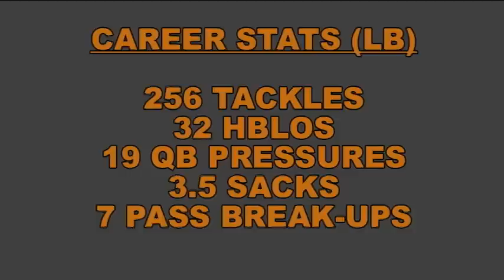2011 Barnegat HS (Football Highlight Film) Senior - #41 Matt Schofield 5'9 203 MLB/RB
2011 SEASON STATS:
(MLB) 100 Tackles, 10 HBLOS, 12 QB Pressures, 3 Sacks, 3 Caused Fumbles, 1 Fumble Recovery & 1 Pass Break-Up

CAREER SEASON STATS:
(MLB) 256 Tackles, 32 HBLOS, 19 QB Pressures, 3.5 Sacks, 3 Caused Fumbles, 1 Fumble Recovery & 1 Pass Break-Up